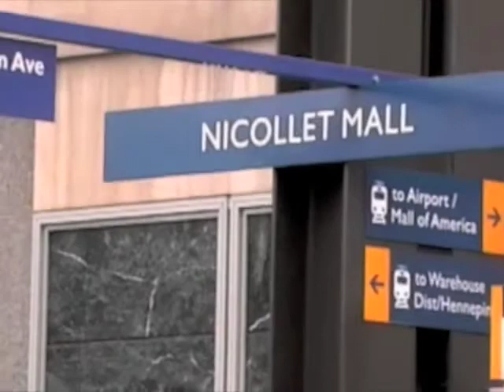752-Film Noir-Part 2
Student Movie
University of Minnesota
India